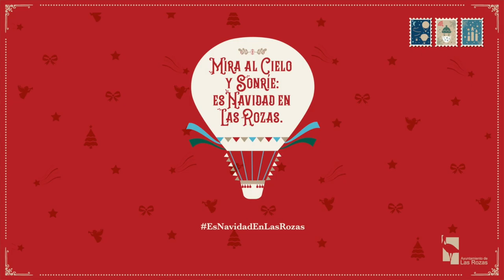Sara Hurtado en la pista de hielo de EsNavidadenLasRozas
La mañana del día 2 de enero la pista de hielo de EsNavidadenLasRozas acogió un año más la magnífica exhibición de la deportista roceña Sara Hurtado. Por si te lo perdiste aquí tienes este vídeo con los mejores momentos.